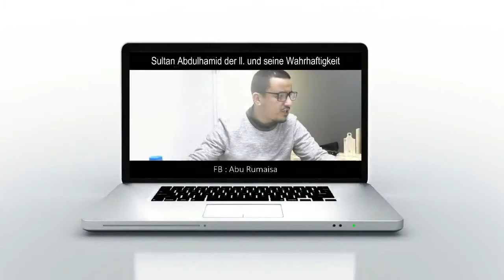Abu Rumaisa - Allah ist barmherziger zu dir als deine Mutter